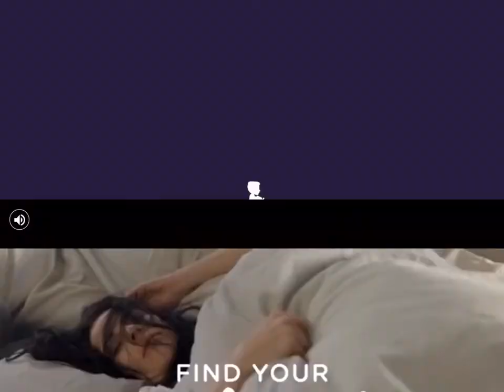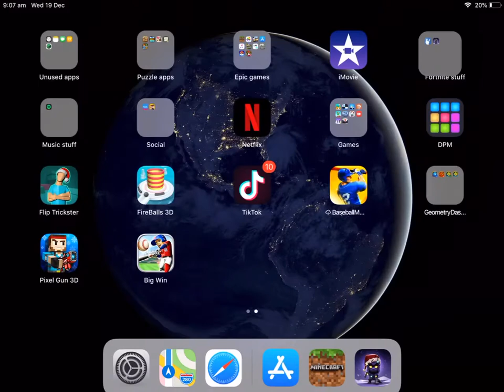Battlelands royale. [1 victory]